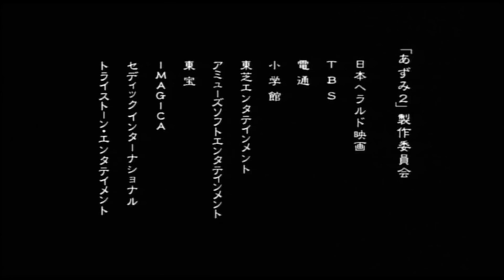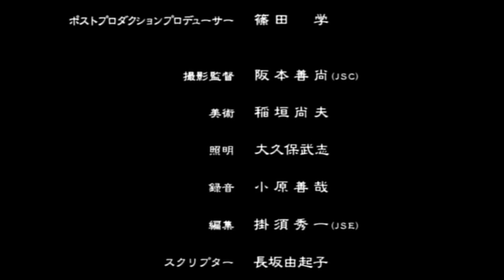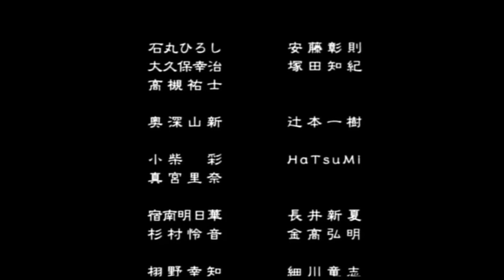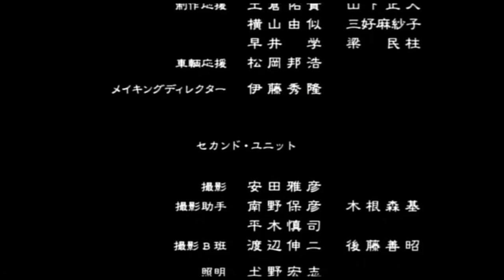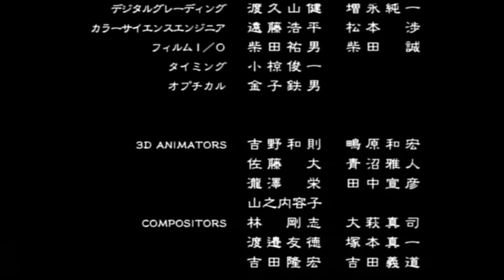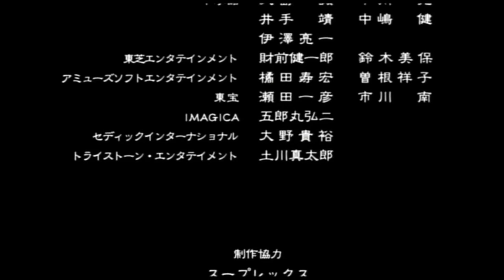FIlm Kungfu Terbaru - Azumi 2 Death or Love - Film Cina sub indonesia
Azumi 2 Death or Love  Full Movie HD Subtitles Indonesia
Aktifkan Fitur CC untuk substitles Indonesia